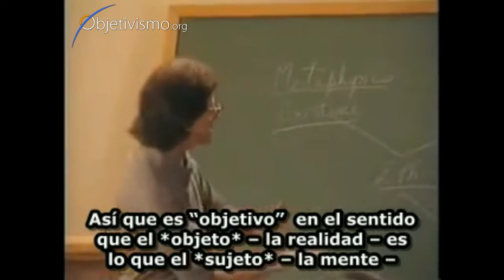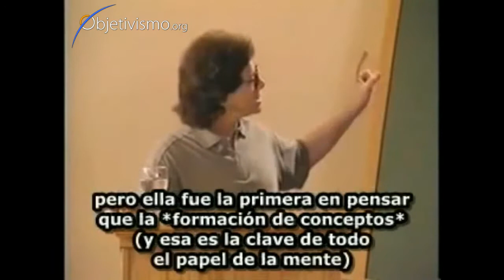¿Qué quiere decir que algo es "objetivo"?